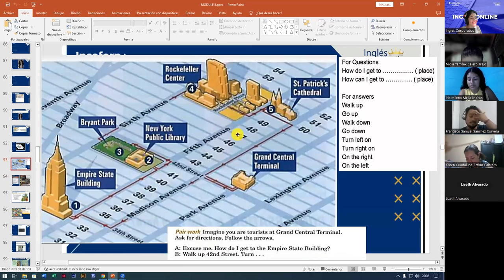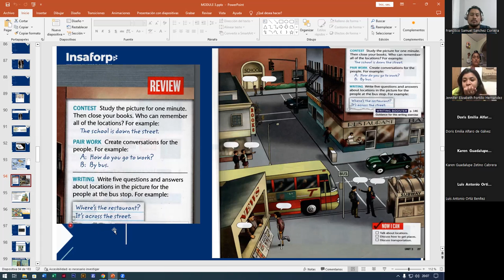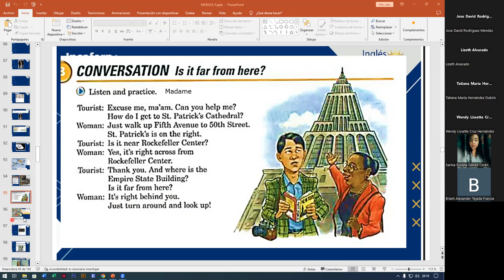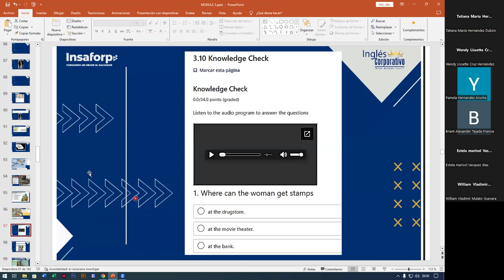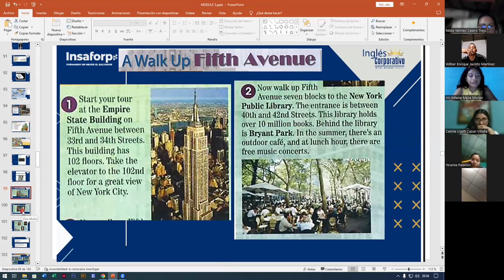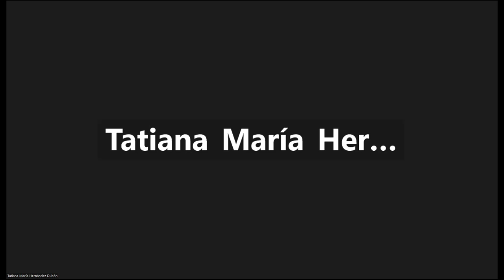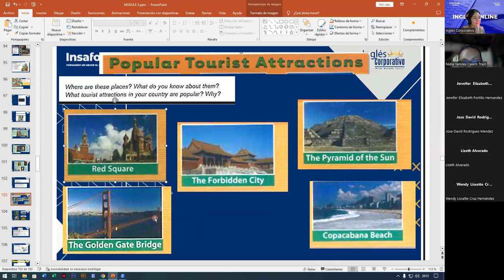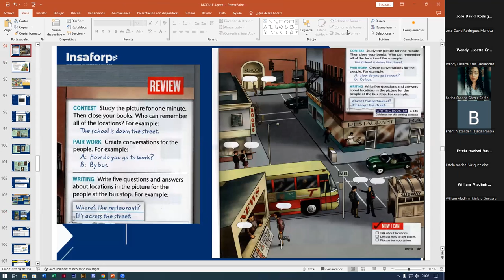SESION8-05-10-2023-FI-REGAL-94-ALAS LOPEZ-SKILLS IN READING AND MAKING INFERENCES/REVIEW